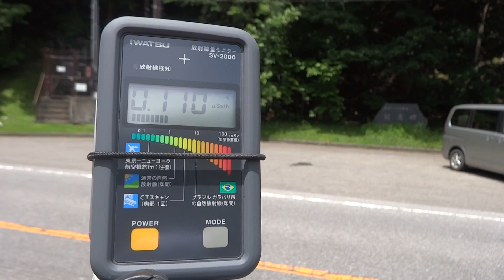20140725.日足トンネルの足尾側入り口。